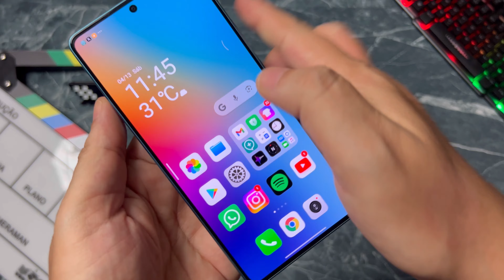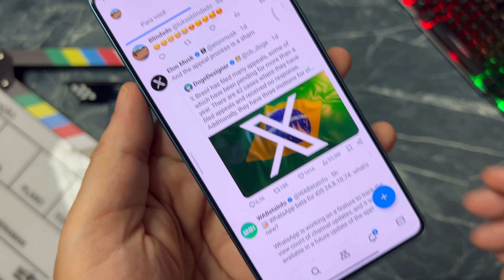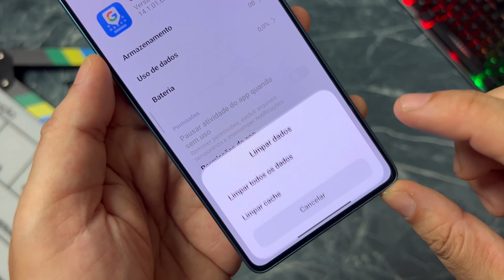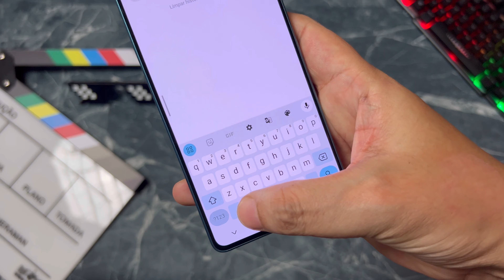Wow 😮‍💨 - Ative Agora - Emojis do iOS no Seu Xiaomi sem Root - HyperOS e MIUI